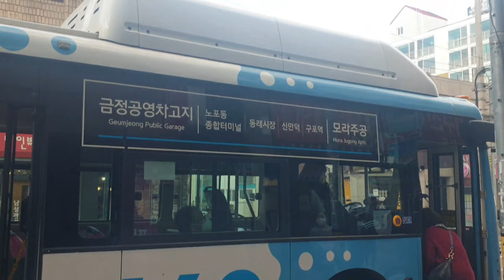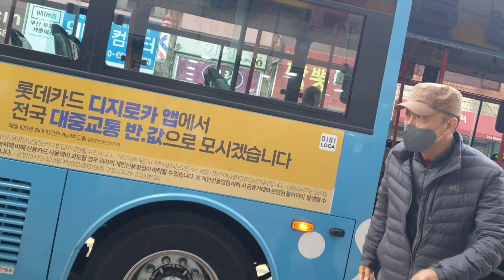부산시내버스 부곡동&온천장 버스들